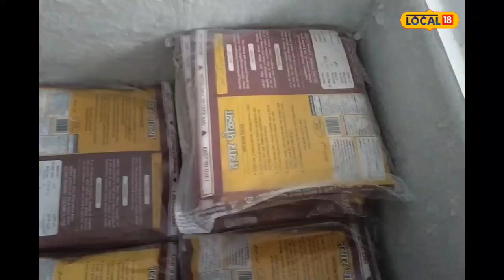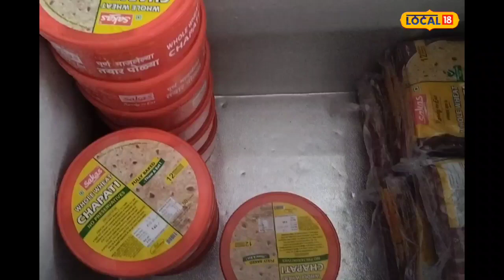Video : वर्षभर टिकणारी पोळी; पुण्याच्या एका इंजिनिअरनं लावला भन्नाट शोध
पुणे, 28 ऑगस्ट : फ्रोझन फूड म्हणजे अगदी कमी तापमानात गोठवून ठेवलेल अन्न. या प्रक्रियेमुळे अन्नाचे पौष्टिक मूल्य, चव आणि पोत दीर्घकाळ टिकून राहण्यास मदत होते. यामध्ये फळे, पालेभाज्या, मांस, सीफूड, तयार जेवण आणि स्नॅक्स यासारखे विविध प्रकारचे गोठलेले अन्न पाहिला मिळते. पण त्याच पद्धतीने फ्रोझन केलेली पोळी देखील आता पुण्यात मिळत आहे. यामुळे ज्यांना पोळी करण्यासाठी वेळ मिळत नाही किंवा बाहेर राहतात तसंच जे वयस्कर आहेत यांना पोळी करता येत नाही त्यांच्यासाठी म्हणून ही पोळी एक चांगला पर्याय आहे.
कशी झाली सुरुवात?
पुण्यात राहणारे श्रीराम सहस्त्रबुद्धे हे फ्रोझन पोळी तयार करतात. व्यवसाने इंजिनिअर असणारे श्रीराम सहस्त्रबुद्धे यांनी 6 वर्षा पूर्वी या पोळ्यांच्या व्यवसायाला सुरुवात केली. या पोळ्या तयार करत असताना त्यांनी एक स्वतः मशीन तयार केले या मशीनद्वारे 1 तासामध्ये 500 पोळ्या तयार होतात. एक सारख्या तापमानावर भाजल्या जातात. कमी श्रमात जास्त काम या मशीनद्वारे केले जाते.
माशांपासून बनवलेले स्पेशल बिस्कीट आणि पॉपकॉर्न कधी खाल्लेत का? किंमत फक्त 10 रुपयांपासून सुरु
घरोघरी जाणाऱ्या मदतनीस यांना कोरोना काळात त्या घरी जाता येत नव्हतं. अशावेळी अनेक कुटुंबांची गरज सकसच्या पोळ्यांनी भागविली. काही आपल्या कुटुंबापासून दूर राहतात किंवा परदेशी शिक्षणासाठी, नोकरी साठी जातात. अशा मुलमुलींना डीप फ्रीजमध्ये ठेवून वर्षभर खाता येतील अशा पोळ्यांवर संशोधन सुरु केले. ते सुमारे 2 वर्ष केले. त्यानंतर आता या पोळ्या बाहेर राहणाऱ्या लोकांच्या फ्रीजमध्ये सकसच्या वर्षभर टिकणाऱ्या तयार पोळ्यांची पाकिटे असतात,असं श्रीराम सहस्रबुद्धे यांनी सांगितलं.
या फ्रोझन पोळ्या चिल्ल पद्धतीने करतात, त्या पूर्ण भाजल्या असल्याने फक् थ्रो करून, नॉर्मल तापमानाला आणून या खाता येतात किंवा तव्यावर किंवा मायक्रो ओव्हनमध्ये 90 सेकंद गरम केल्यास त्या फुगतात आणि ताज्या सारख्याच लागतात.
मंच्युरिअन खाणाऱ्यांसाठी हे आहे फेव्हरेट डेस्टिनेशन, मसालेदार स्वाद लावतोय खवय्यांना वेड
पोळी घेण्यासाठी लांबून लोक येतात. आज बाहेर राहणारे प्रदेशातील मराठी बांधव देखील ही पोळी खातात. महिन्याला 1 लाख 10 हजार फ्रोझन पोळ्या तयार केल्या जातात. ही पोळी जास्तीत जास्त 1 वर्ष भर टिकते. ताजी पोळी ही 6 रुपये आणि फ्रोझन केलेली पोळी 8 रुपयेला विकतो, अशी माहिती फ्रोझन पोळी सुरु करणारे श्रीराम सहस्त्रबुद्धे यांनी दिली.
कुठे मिळेल पोळी?
कर्वे रोड, भारती निवास कॉलनी एरंडवने पुणे
&nbsp;,